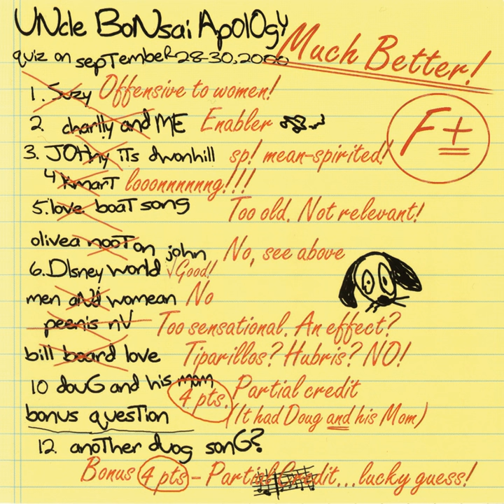I Owe You an Apology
I Owe You an Apology · Uncle Bonsai

Apology